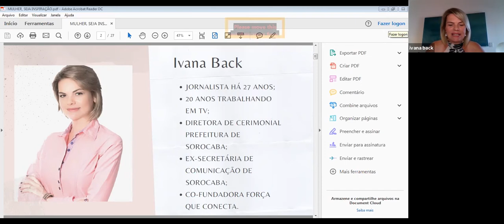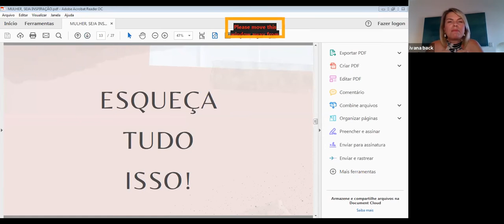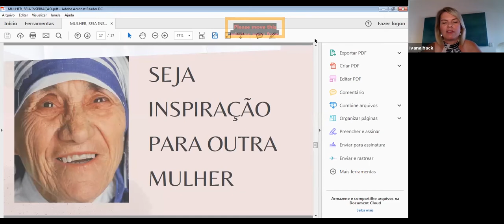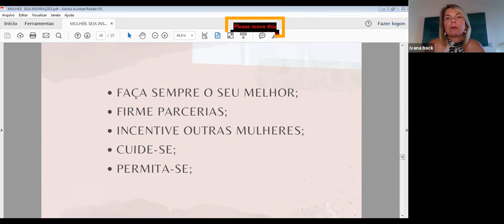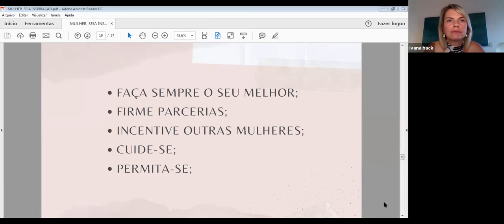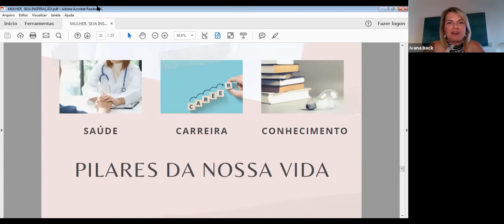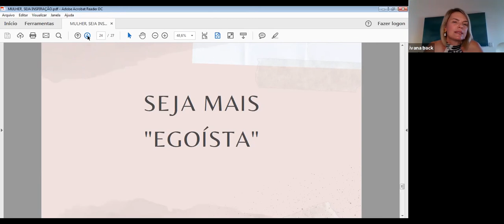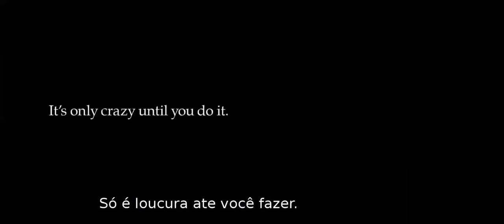Palestra "Mulher, seja inspiração!" com Ivana Back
Bate-papo, troca de experiências, network e palestra.